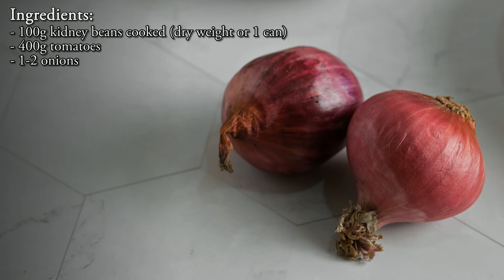South African Chakalaka - Kidney Bean Relish with Bell Pepper and Tomato - Vegan Recipe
In this video, I’m going to show you how to make an authentic South African Chakalaka. This delicious recipe brings together kidney beans, bell peppers, tomatoes, and carrots into a flavorful spicy vegan relish that works great as a side dish or even as the main course. Chakalaka is easy to cook, healthy, and bursting with flavor. Watch the video to see step-by-step how you can cook this South African dish at home.

It's best served with bread or pap, a South African maize porridge, but it’s also amazing with rice or pasta.

South African: Chakalaka
2-3 Servings
Ingredients:
- 100g kidney beans cooked (dry weight or 1 can)
- 400g tomatoes
- 1-2 onions
- 3-4 garlic cloves
- 1-2 bell peppers
- 1 small carrot, grated
- 1 tbsp tomato paste
- 1 tsp cumin
- 1 tsp coriander
- 1 tsp paprika
- 1/2 tsp chili powder
- 1/2 tsp turmeric
- 2-3 tbsp oil
- 1 tsp salt